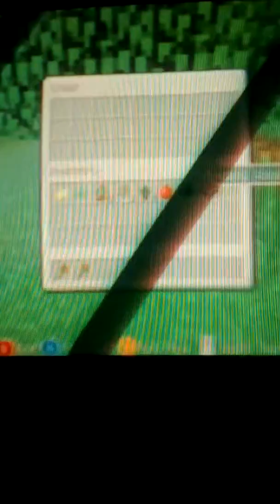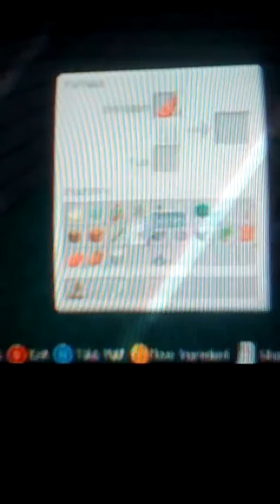Survivel with Cassidy episode 1